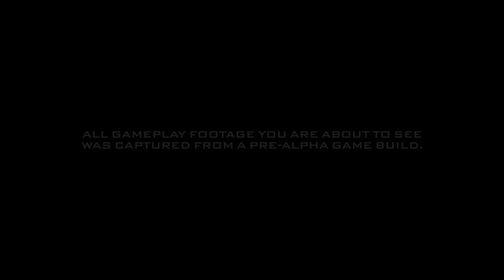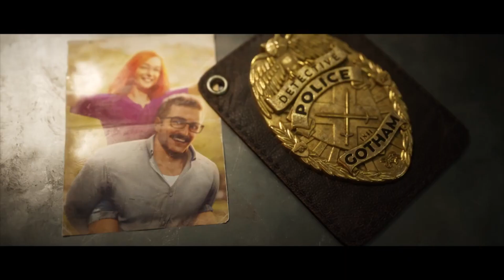EVERY CHARACTERS SPECIALITY! - Gotham Knights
Today we talk about every characters speciality in gotham knights from batgirl's hacking abilities and martial arts as well as her tonfa. Red Hood's weapons as well as high tech weapons. Nightwings escrima sticks and Robins psychological warfare and stealth in this gotham knights video
⬇️ - CHECK THESE OUT - ⬇️

RED HOOD
Jason Todd is an intense and volatile anti-hero. It all stems from dying a violent death and then being forcibly resurrected by one of Batman’s most dangerous foes. He has trouble keeping his temper in check, but he will not hesitate to step into the line of fire when a friend is threatened. Red Hood wants crime to pay because Gotham City is built on a foundation of corruption, and he’s been on the receiving end of it far too often.

Jason has trained to reach the peak of human strength, and he’s proficient in multiple combat techniques with all manner of weapons—both traditional and high-tech. After reconciling with the Batman Family, he has embraced Batman’s non-lethal combat methods.

ROBIN
Tim Drake may be the youngest of the Batman Family but he’s also the smartest and a master of deductive reasoning. Tim is a true believer in Batman’s mission and is motivated by the conviction that Gotham City needs a hero rather than by personal loss. Batman was a mentor of the highest caliber who personified the type of man Tim hopes to become.

An expert fighter armed with his collapsible quarterstaff and skilled in the art of stealth, Tim also possesses a background in combined psychological warfare and behavioral sciences, all of which sets the stage for him to accomplish any mission.

BATGIRL
Few people can match Barbara Gordon in terms of raw willpower and determination. Barbara has always been a person of action. In her mind, backing down is never an option. Having one of Gotham City’s most well-known police commissioners as a father had a massive impact on her. Jim Gordon gave his life for Gotham, and now she wants to make sure it wasn’t in vain. After a face-off that put Barbara in a wheelchair, she became Oracle, a powerful information and communications expert. But her father’s death spurred her to train and recover from her wounds so that she could return to active duty as Batgirl.

Barbara is highly trained in a variety of fighting styles, such as kickboxing, capoeira, and jiu-jitsu. Her signature weapon is the tonfa. Barbara also displays great skill when it comes to hacking or coding in computers and technological systems to dig for information.

NIGHTWING
Dick Grayson is a natural leader, an optimist, and the most charismatic of the Batman Family. He grew up in an unorthodox but loving circus family, so he values close personal bonds. Dick believes that, for the fight to be worth it, there must be something real to fight for; and that something has always been other people. He was Batman’s first protégé before becoming a hero in his own right.

Dick boasts mastery in acrobatics and is an expert at taking down enemies with his signature dual escrima sticks.